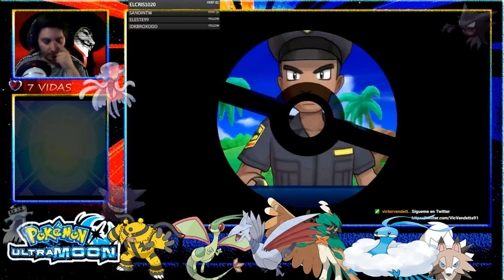Pokémon Ultra Luna HRL | Túnel Diglett COMBATE DOBLE 2/2 | EP.41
Fornite ? Minecraft ? NO, POKEMON Hard Random Locke!